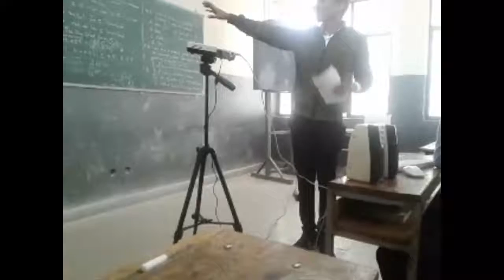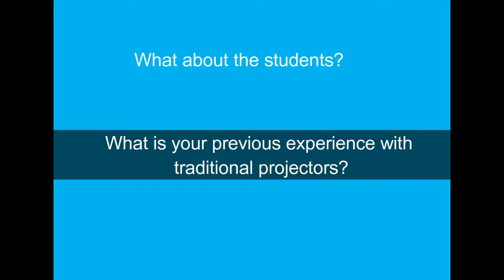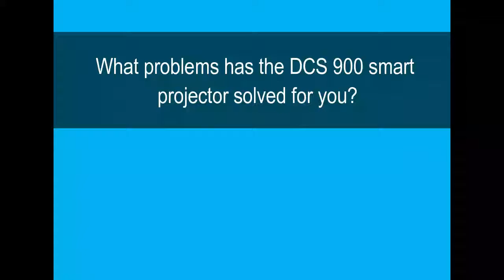Meklit Technologies_Digisoft Education and Kedamawi Menelik Science Shared Campus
This video is a case study we carried in the Kedamawi  Menelik Science Shared Campus hosting some of the smartest Ethiopian young girls and boys. We followed the experience of the school in using technology- Digisoft Education Smart Projector. We hope our young Ethiopian and the future generation have access to cutting-edge technologies ! They deserve it!!!